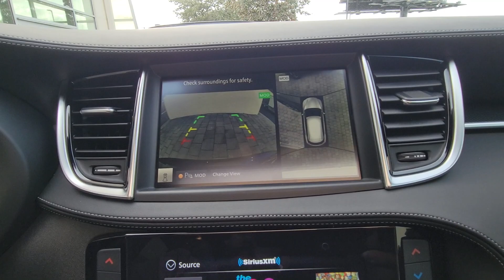2024 INFINITI QX50 Orlando, Winter park, Clermont, Merritt Island, Tampa, FL E102567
New 2024 INFINITI QX50 SPORT available in Orlando, Florida at Orlando Infiniti

Orlando Infiniti
4237 Millenia Blvd

Navigation Moonroof Heated Leather Seats Aluminum Wheels Turbo Charged Panoramic Roof. SPORT trim Black Obsidian exterior and Graphite interior. Warranty 6 yrs/70k Miles - Drivetrain Warranty; CLICK NOW!KEY FEATURES INCLUDELeather Seats Navigation Panoramic Roof Rear Spoiler MP3 Player Sunroof Onboard Communications System Aluminum Wheels Privacy Glass Remote Trunk Release. INFINITI SPORT with Black Obsidian exterior and Graphite interior features a 4 Cylinder Engine with 268 HP at 5600 RPM*.VISIT US TODAYAnother great DEAL on a 2024 INFINITI QX50 from the Orlando Premier Collection featuring Aston Martin Orlando LOTUS Orlando Orlando INFINITI & MOKE America Orlando. The Orlando Premier Collection dealerships have consistently ranked amongst the TOP dealers in the country in both sales volume and overall customer satisfaction. Stop by our luxurious showrooms conveniently located one setting adjacent to the Mall at Millenia.Horsepower calculations based on trim engine configuration. Please confirm the accuracy of the included equipment by calling us prior to purchase.